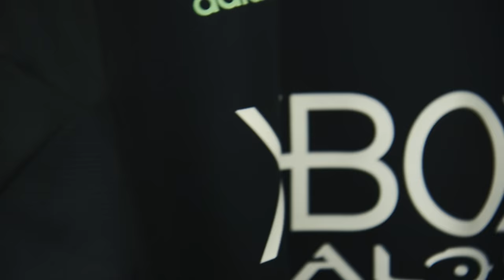Halo 5 Guardians Kit Unveiled for Seattle Sounders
The Sounders FC and Xbox have unveiled brand-new Halo 5: Guardians-themed kits that the club is wearing for Sunday’s full-stadium, nationally televised match vs. LA Galaxy on the Xbox Pitch at CenturyLink Field.